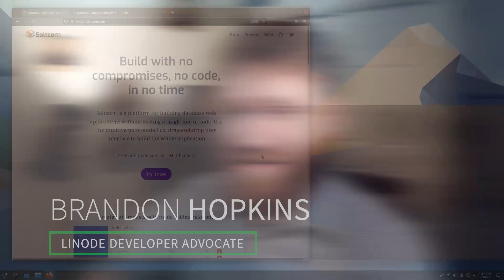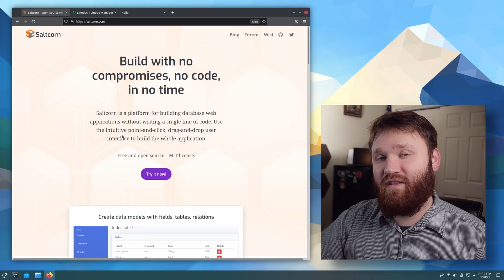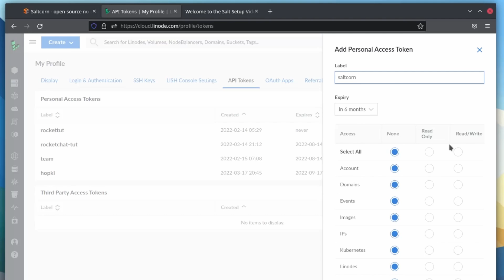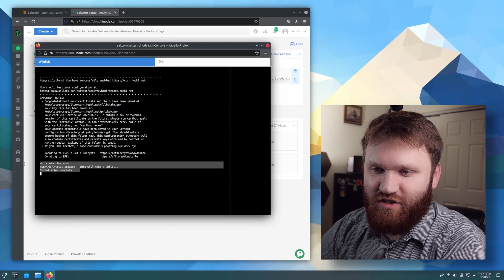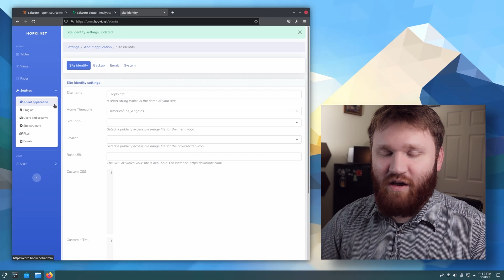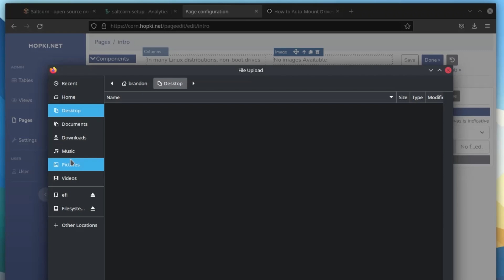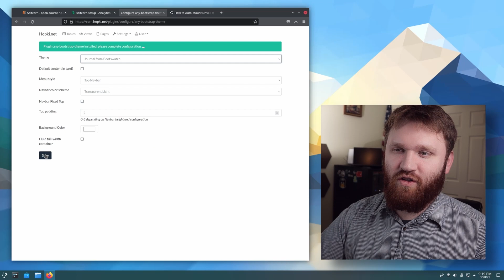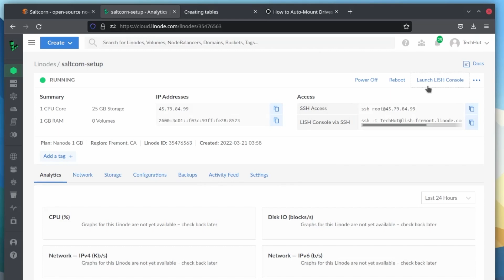Saltcorn | An Open Source, No-Code, Database Application Builder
Saltcorn is an flexible open source no-code database application builder. You can use it to build web applications based on relational data with flexible views, data types, and layouts. With Saltcorn you create a well designed database as you build your application.  If you outgrow Saltcorn, you can take the database with you and use it with another system. Your data belongs to you, and it is easy to move it.

Chapters:
0:00 - Introduction
2:00 - Generate Access Token
3:20 - Using Easy One-Click Installer
5:25 - User and Site Setup
6:46 - Creating a Page
9:45 - Plugins and Themes
11:20 - More Resources!
12:45 - Conclusion

New to Cloud Computing?

Product: Linode, Saltcorn, One-Click Apps; @TechHut ;